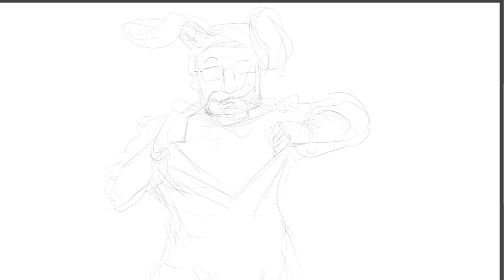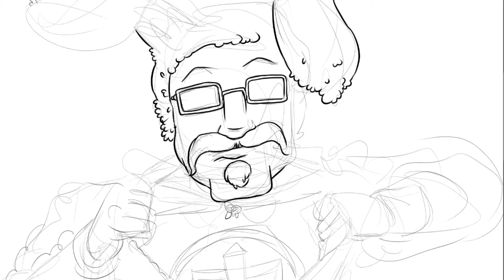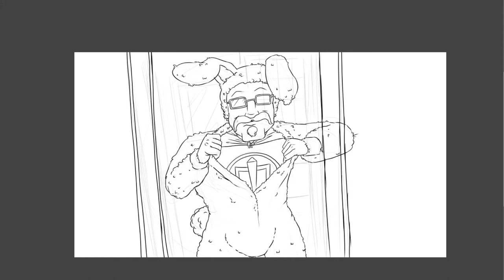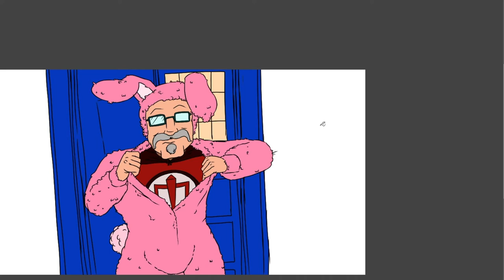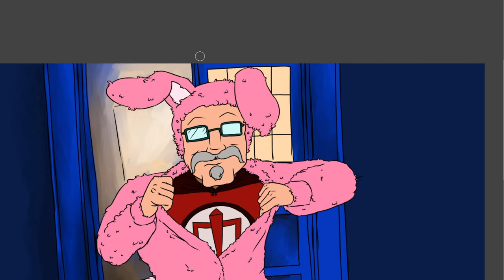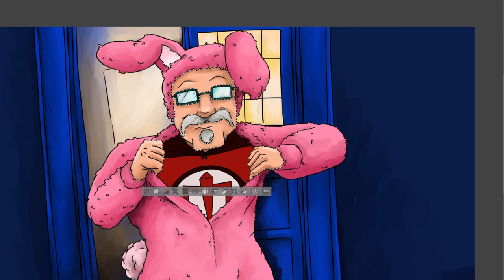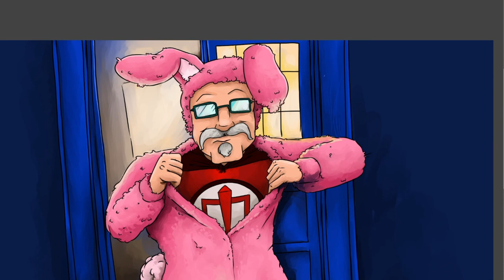Deej Avatar Illustration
Dee Dee Dee Dee Deej was once a deejay but not any more. Find out everything about this mysterious man..

Info
Item Title:                      Super Hero
Item ID:                         Q6E75ZB
Author Username:                 331Music
Licensee:                        Jitse Lemmens
Registered Project Name:         Youtube Channel
License Date:                    March 13th, 2021
Zander Brain Cinemas
Free to use Doctor Who intro